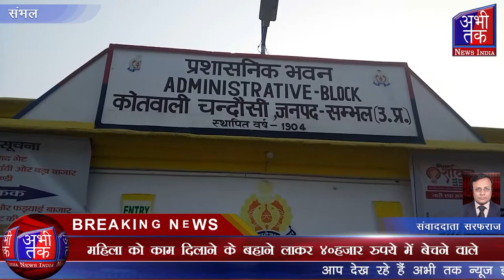महिला को काम दिलाने के बहाने लाकर 40हजार रुपये में बेचने वाले | Abhi Tak News